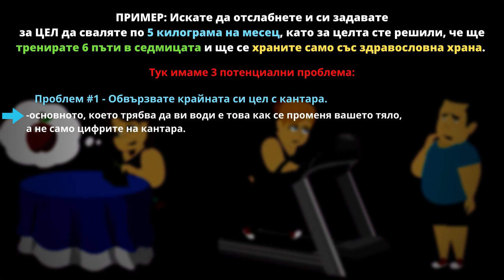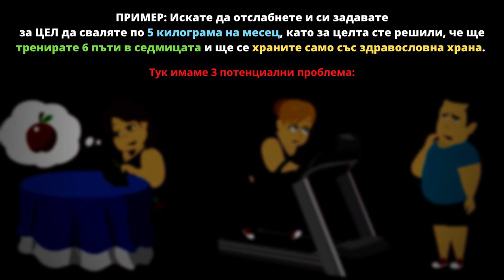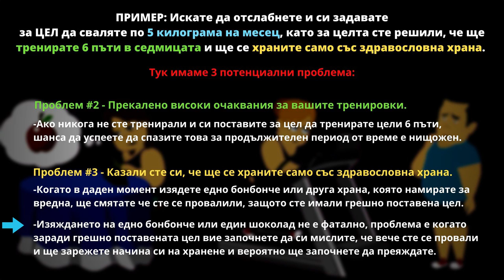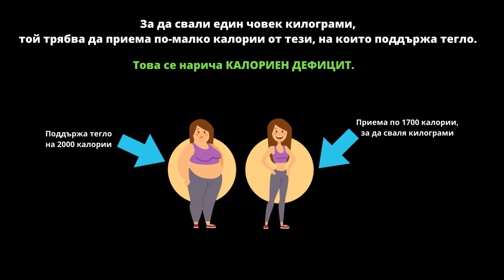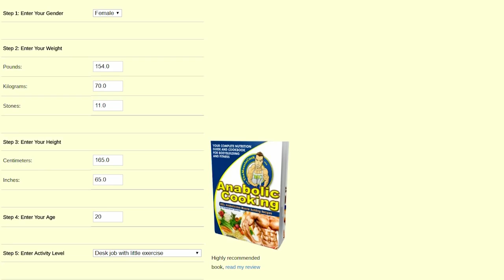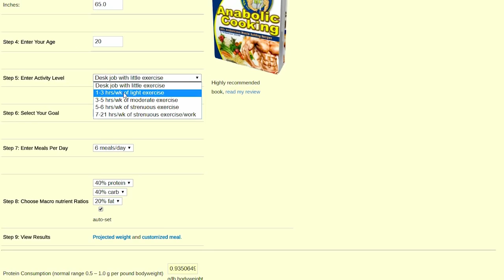2 ГОЛЕМИ ГРЕШКИ ПРИ ОТСЛАБВАНЕ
В това видео ще разберете кои са ДВЕТЕ НАЙ-ГОЛЕМИ ГРЕШКИ, които може би допускате, когато се опитвате да отслабнете.

✍️ Сценарий и обработка - Петър Друмев